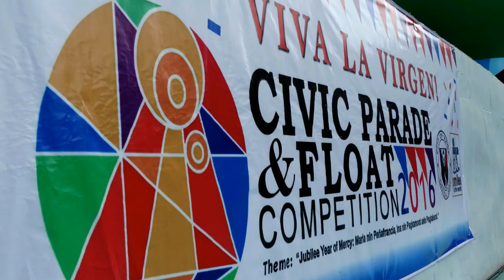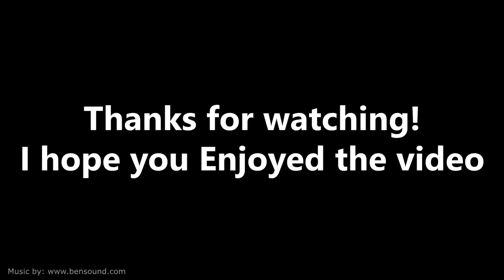Pasacao Beach Overnight Stay Philippines Expats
It's summer and that's when Filipino's party and this year is no exception where my families concerned,we traveled to Pasacao Beach.  Expats .

Hi, my name is Chris Wren, I'm hoping to see if it’s possible to stay in the Philippines , for the maximum legal visa stay of three year,before returning home.I’m calling my channel, a Brit in the Philippines. It will be a video log of my Filipino friends, lifestyle, journey and costs of living in the Philippines.

Filmed with my Gopro 4